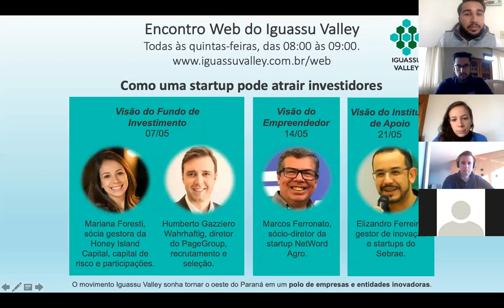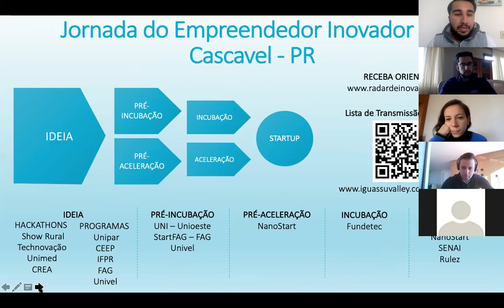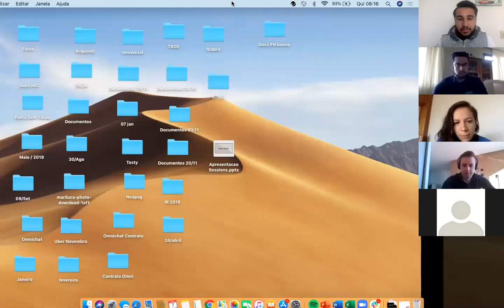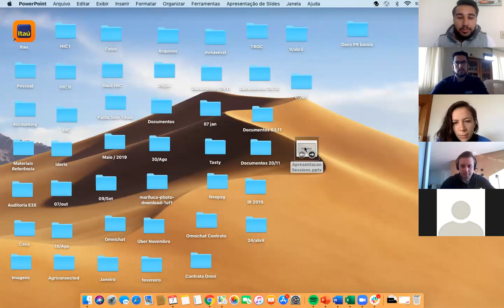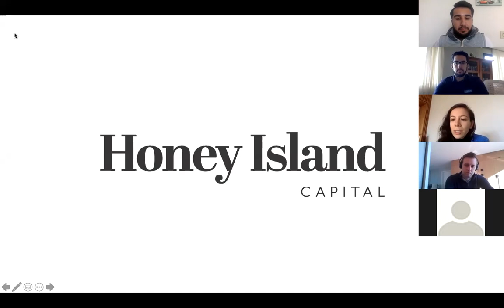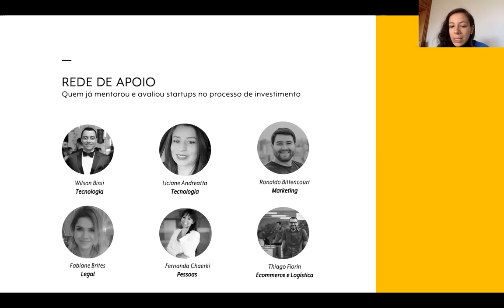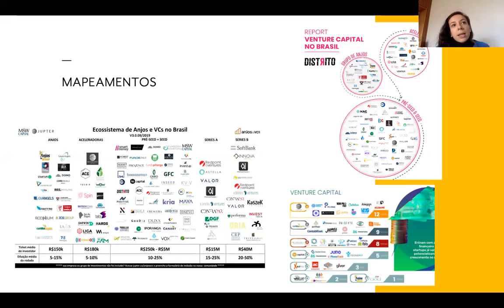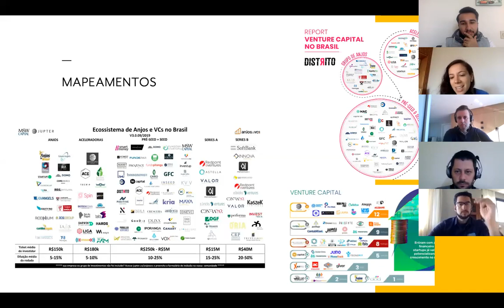Como atrair investidores para sua startup - Visão do fundo de investimento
Primeiro encontro semanal do Iguassu Valley feito via web.
Nesse encontro, foram convidados dois investidores/gestores de investimentos em startups:
- Mariana Foresti, sócia gestora da Honey Island Capital, fundo de investimento fundado pelos sócios do Ebanx.
- Humberto Gazziero Wahrhaftig, diretor do PageGroup, também sócio da Honey Island Capital e membro do Curitiba Angels.
Eles falaram o que uma startup precisa para atrair investidores.